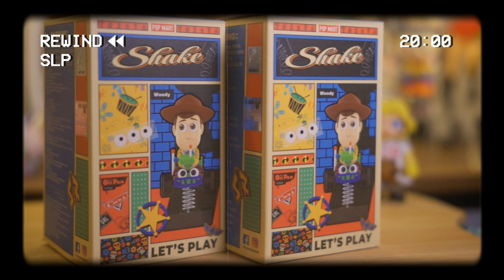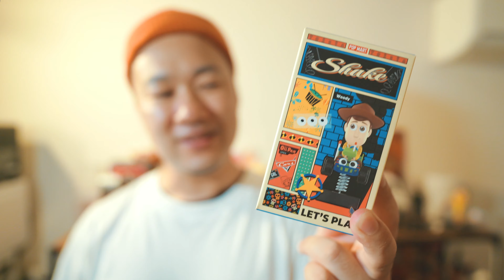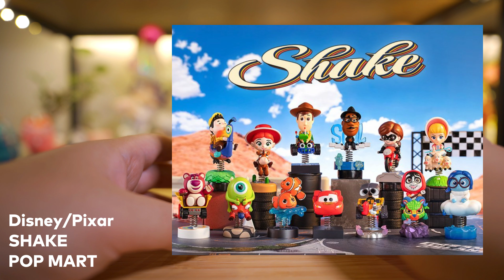【POPMART】ポップマート 開封 DISNEY PIXAR SHAKEシリーズ Unboxing! ディズニー ピクサーとのコラボ！【Episode_490】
狙いますはウッディ、マイク、ニモです！

ポップマートVlogまとめました！↓リスト

2020.4 my vlog stated.